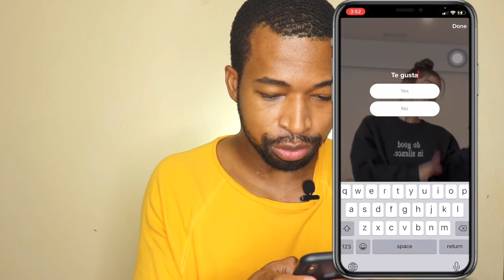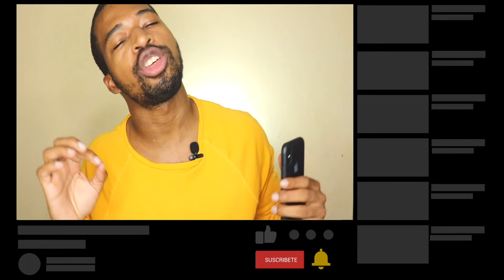Como usar tiktok | Como hacer ENCUESTAS en Tik Tok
Este video trata de como usar tiktok  y como hacer encuestas en tik tok
un buen truco de tiktok. este es un excelente tutorial tik tok   tambien esto te servira para aprender cómo hacer votaciones en tik tok

📷 EQUIPO:
⇢ Cámara : Canon t7i.
⇢ Programa para editar: Final Cut Pro.
⇢ Computador: MacbookPro 2017.